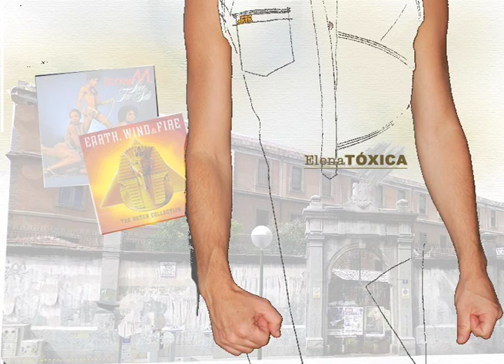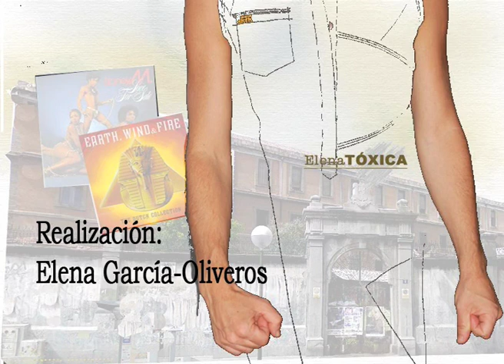Versiones de la masculinidad femenina: entrevista con Gloria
Entrevista con Gloria, invitada en el proyecto de performances por Internet de de Elena Tóxica. Gloria nos describe su particular relación con lo masculino desde la etiqueta de "marimacho" que lo femenino heterosexual adjudica. Esta acción fue realizada en febrero de 2011 desde el espacio de La Tabacalera, Madrid.